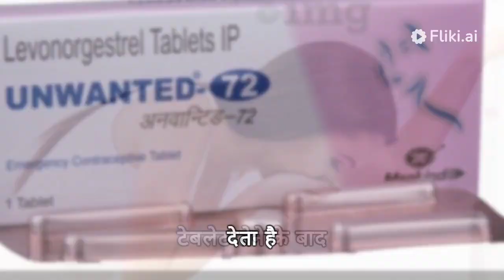सम्भोग में Condom फटना या बिना Condom के साथ SEX करना Pregnancy से बचने के लिए EMERGENCY TABLET ?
कंडोम (Condom)फटने पर प्रेग्नेंसी से बचने के लिए कौन-सी टेबलेट ले,कब लेंनी चाहिए,क्या सावधानी बरतें

break Condom

emergency tablet

safe Pregnancy Tablet

condom's break's , Prevent pregnancy Control Tablet, Emergency Tablet(unwanted72) ,easily available